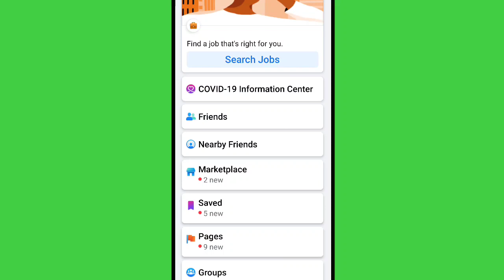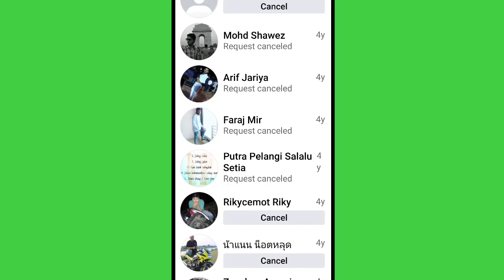How To Check Pending Old Sent Requests in Facebook